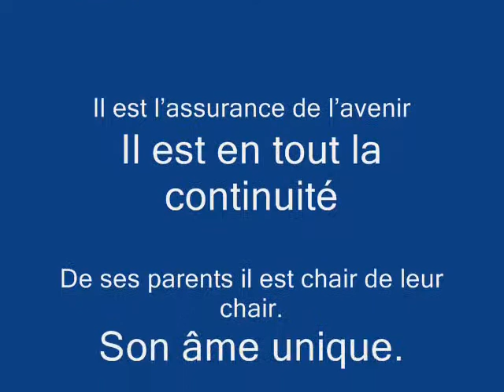Quatrains dédiés à nos enfants.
Nous dédions ce modeste travail, à tous nos enfants, pour développer et promouvoir la pratique du tennis dans notre wilaya. Nos responsables doivent revoir leur politique, et, réhabiliter nos techniciens dans leur droits et les doter de moyens pour accomplir leur travail aux niveaux des fédérations, clubs et autres structures.

Un Grand Bravo les enfants, un grand bravo aux techniciens pour leur courage et volonté.

Par la grâce divine, la sève de la vie est en gestation.
Au plus profond enfouie, c'est la vie en fécondation.
En son sein, la chaleur de son ventre, la mère portant.
Un léger fardeau. Bien trop important. L'enchantant.

Il est une recommandation. A laquelle prêter attention.
Il est une suprême récompense. A la mère une mission.
Par Dieu une offrande. Perpétuer la vie, Il le lui confie.
Il est l'enfant. Un symbole. Un hymne entamé à la vie.

Il est la joie, il est l'espoir. Il est le lien de la fraternité.
Il est l'assurance de l'avenir. Il est en tout la continuité.
De ses parents il est chair de leur chair. Son âme unique.
Entouré d'êtres, il est attentif. En attente d'une pratique.

Il est éveillé. Il portera l'étonnement, aussi des curiosités.
Poussé par l'instinct, en récolte des connaissances usitées.
Il est cet être si fort mais bien fragile. Porteur de témérités.
Insatisfait, l'esprit curieux. Cherchant le savoir, les vérités

Il est un cycle en mouvement. Il est le recommencement.
Il est fraîcheur et innocence. Désirant un épanouissement.
Réceptacle infini. Le mal et le bien, prêt à tout engranger.
Il sera ses sens malmenés, et sa sensibilité aussi dérangée.

 Las ! Les horizons loin de se ressembler, il est des fatalités.
Il est des enfants bien nés, d'autres la souffrance imméritée.
Des destins tout tracés. Des innocence noircies des méfaits.
Leur insuffisance et bêtise séculaire, des hommes ainsi faits.

Se perpétuant par l'acquis, l'homme portant ces beaux fruits,
Inconscient de leur valeur. Dans son ignorance, tout a détruit.
Dieu par son œuvre infinie, tout sachant, détenant les vérités,
L'homme, sa création, encore un enfant. Quêtant sa maturité.

Quatrains: Antar Lamine
Montage vidéo: Med Souilah